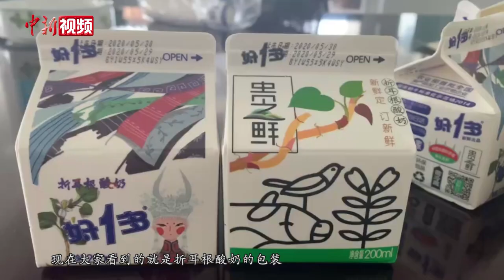当折耳根遇到酸奶 你敢喝吗？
折耳根，也称鱼腥草。在贵州，折耳根是餐桌上的“灵魂”必备，折耳根炒腊肉、凉拌折耳根、油炸折耳根以及每碗蘸水里必放折耳根。对于折耳根的喜爱，贵州人并不满足于此。贵州的本土乳业脑洞大开，进行了一次大胆尝试，将生长在地里的折耳根与酸奶结合，研发出折耳根酸奶。